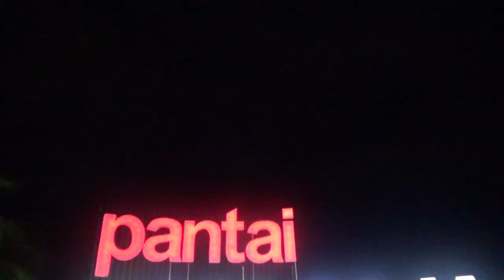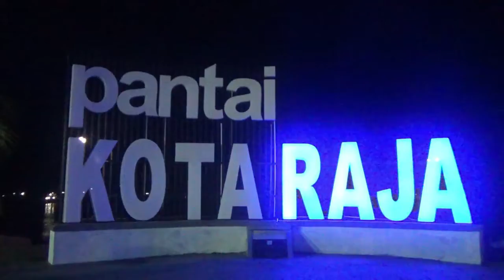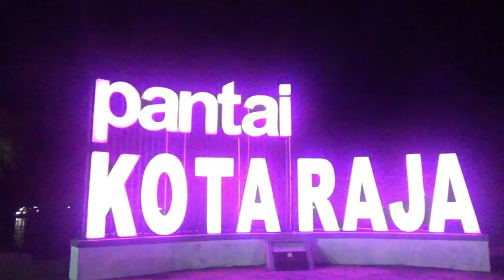SUASANA PANTAI KOTA RAJA ENDE FLORES NTT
panorama senja dan malam di pantai Kota Raja Ende  Flores NTT.